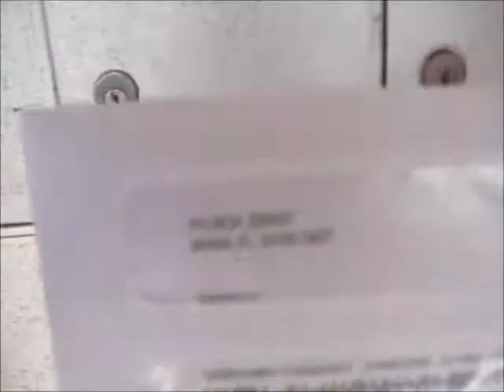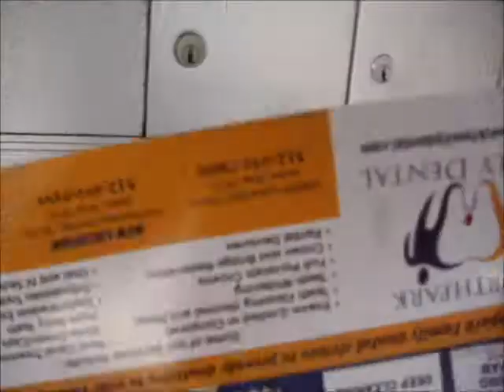Todd_to_the_mailbox_may11_2013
See title. You may notice a shaking, that's because I walk shakily because of the MS (Multiple Sclerosis)